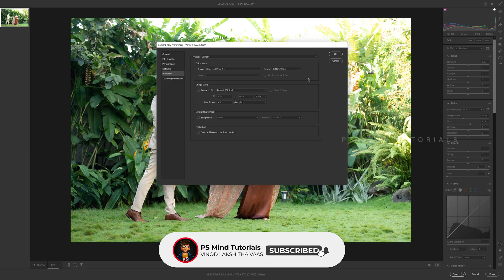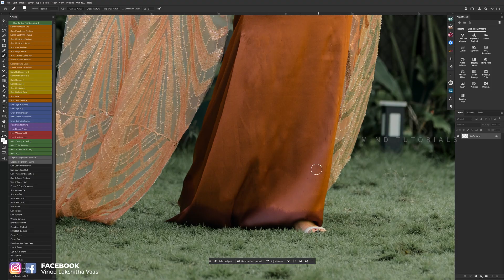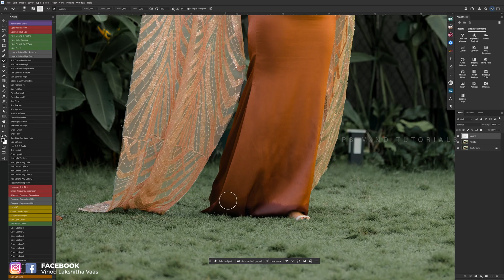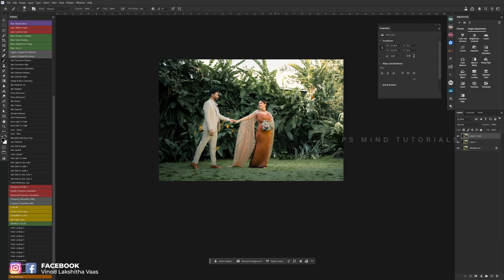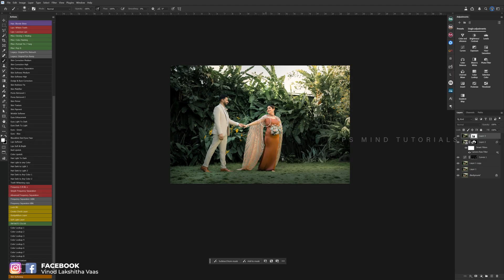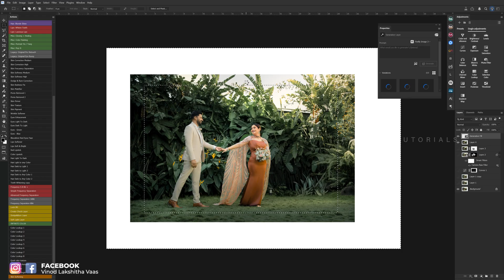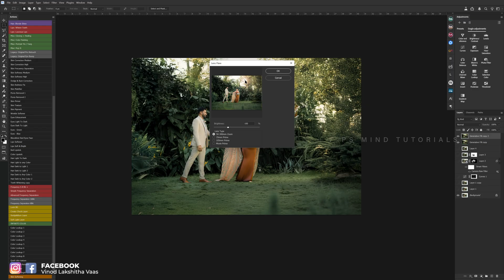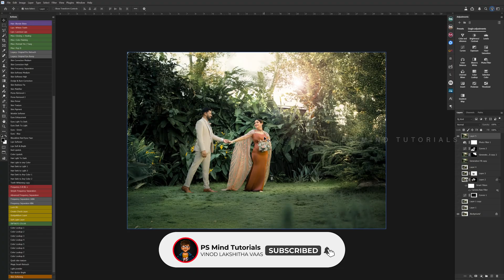Cinematic Greens Pre Wedding Photo Retouching & Color Grading | Tutorial 079# | Photoshop CC 2026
Photography By : Priyantha Bandara Wedding Photography

✔Sharpen Portraits
✔More colors
✔Retouching

Creativity Is from Inside🖥 PhotoshopMind💻